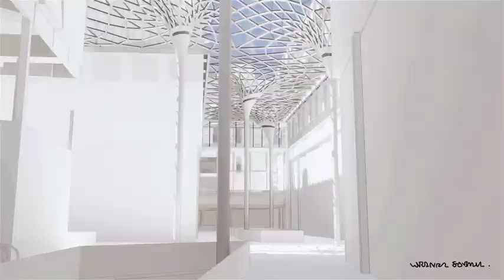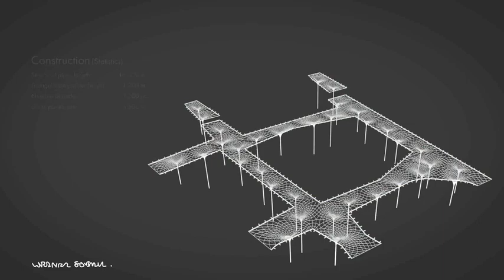Westfield Hamburg Überseequartier – Gespräch mit Elpida Lentsiou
Westfield Hamburg Überseequartier - Interview mit Elpida Lentsiou über die Dachkonstruktion